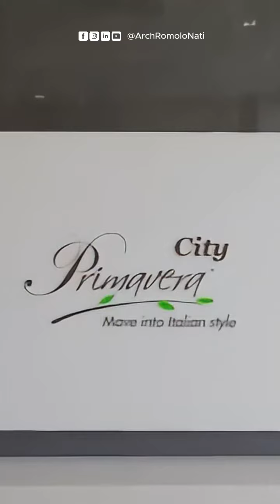Primavera City Construction Updates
On a regular basis, I personally come around inspecting the actual progress of construction in all of IDC's projects. Today, I had the opportunity tour one of the unit owners around the construction site here at the Citta Bella at Primavera City.

I am an Italian Architect in the Philippines and I founded the Italpinas Development Corporation along with Atty. Jose Leviste III.